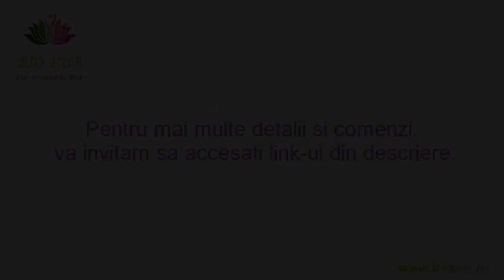Crema anticelulita cu uleiuri esentiale si ginseng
Crema anticelulita are in formula sa ingrediente naturale puternic anticelulitice, detoxifiante, diuretice, lipolitice, drenante, depurative si stimulante ale sistemelor sanguin si limfatic, care se imbina perfect cu proprietatile puternic restructurante, regenerante, reparatoare si de innoire celulara, indispensabile in tratamentele de remodelare corporala